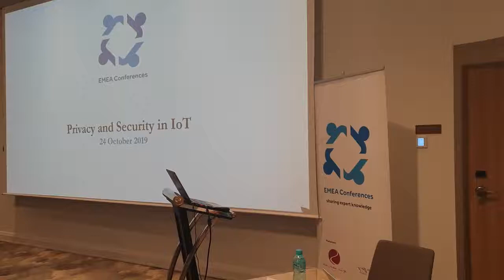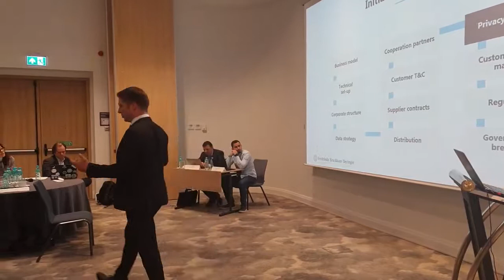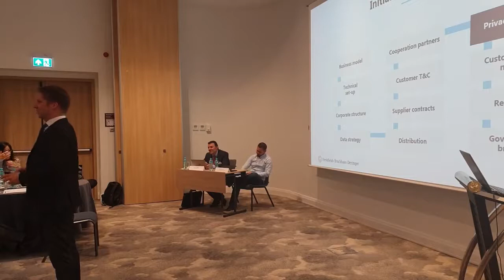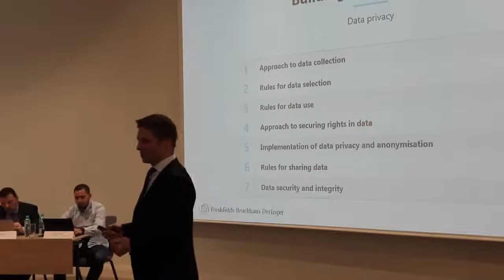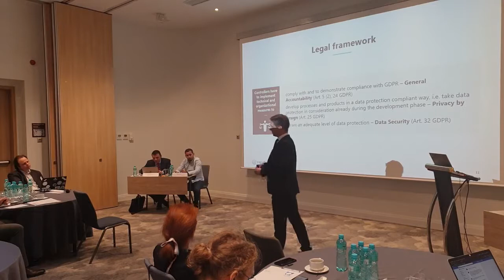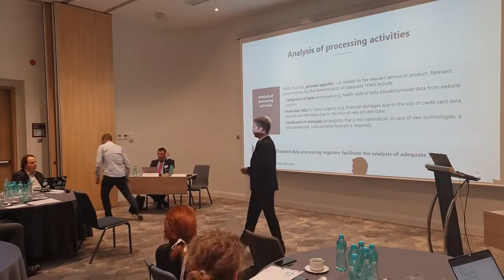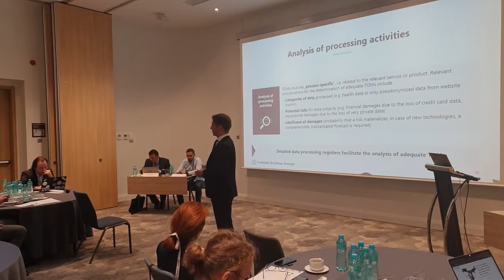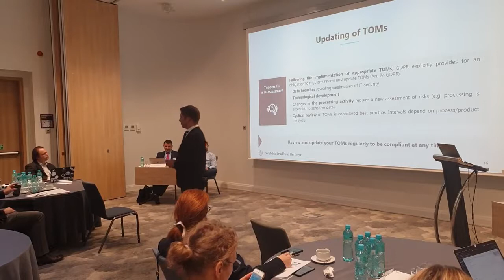How is the privacy by design incorporated in IoT products and services? – Dr. Richard Jansen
Dr. Richard Jansen - Senior Lawyer Specialized in data privacy, IT and media law at Freshfields Dusseldorf at the time of the lecture and currently Partner at Evolution Law Firm - has explained how is the privacy by design incorporated in IoT products and services under the EU and German law.
Dr. Richard Jansen advises global clients on their digital transformation including social media, app stores and IoT platforms. He provides legal advice to enable market entries of digital products by overcoming legal challenges arising from a multi-layered and volatile legal framework.